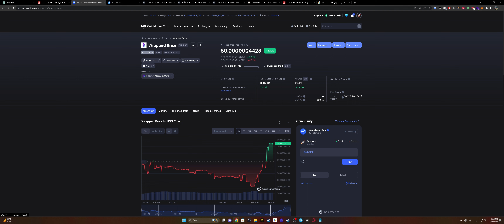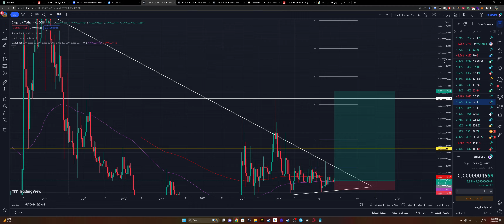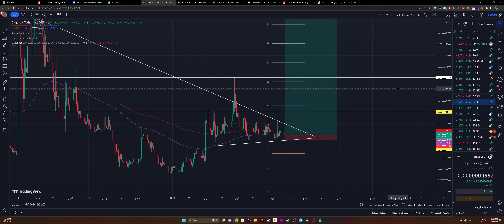تحليل عملة Brise